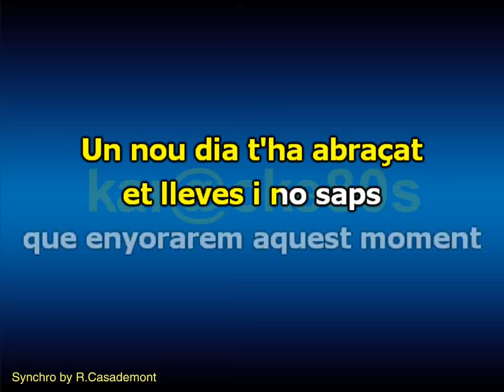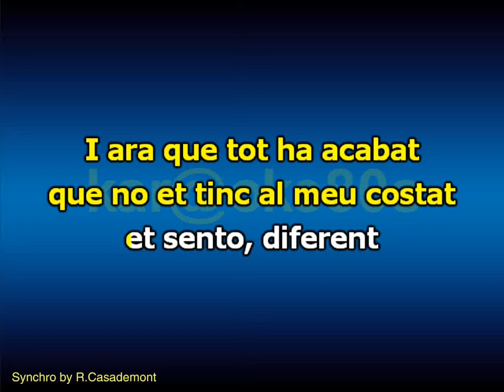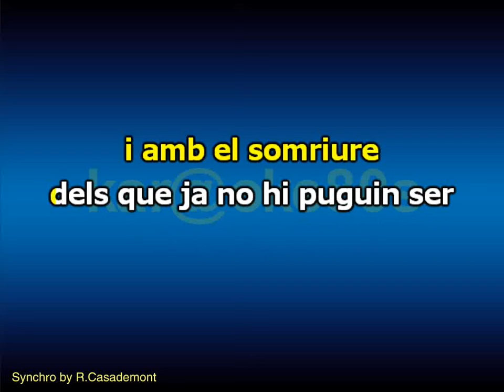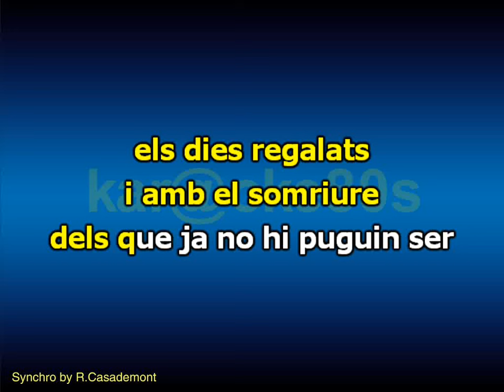karaoke Escriurem - Miki Nuñez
Aquest racó nomès per cançons en català, gràcies per visitar-me !
No hi ha interés lucratiu, nomès gaudir de la nostra música